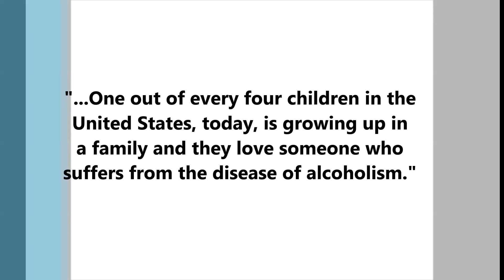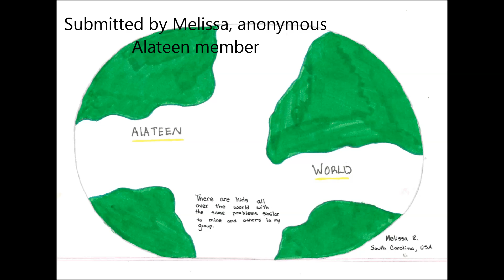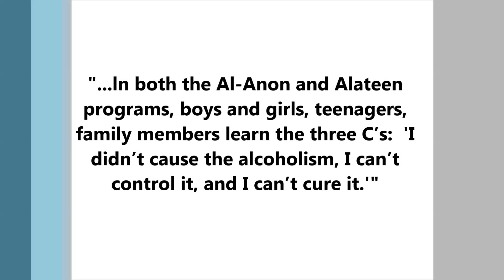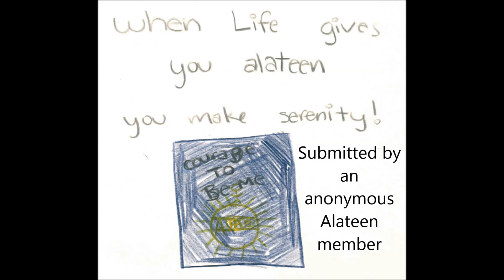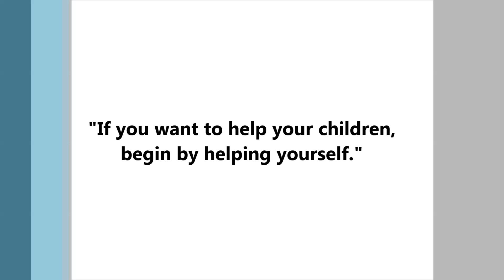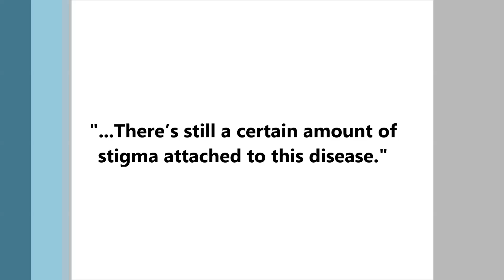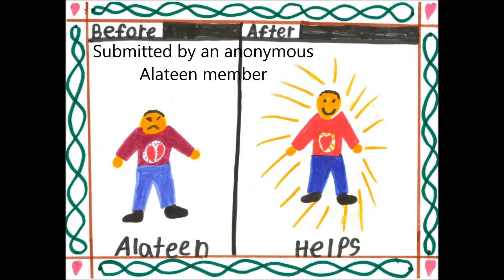Effects of a parent’s drinking on their children - Al-Anon interview with Jerry Moe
In this video, you will hear an interview with Jerry Moe, National Director of Children's Programs at the Betty Ford Center, as he discusses the effects of a parent’s, or other loved one’s, drinking on their children.

For more reasons to try Al-Anon, visit al-anon.org.

Al-Anon members:  Please remember to maintain anonymity in your comments and don't divulge your Al-Anon/Alateen membership.